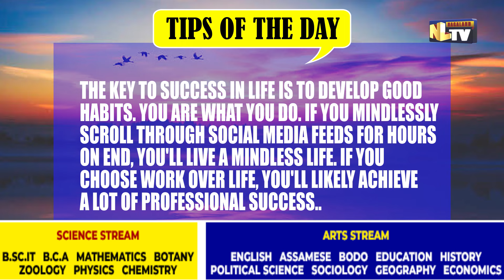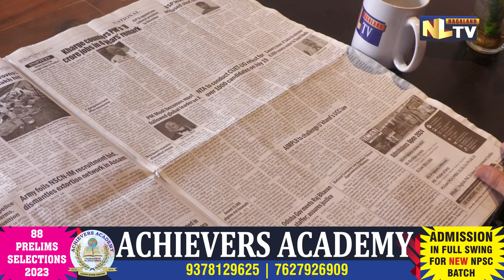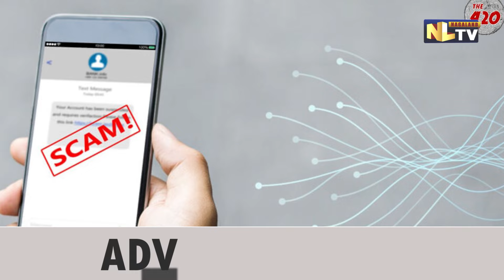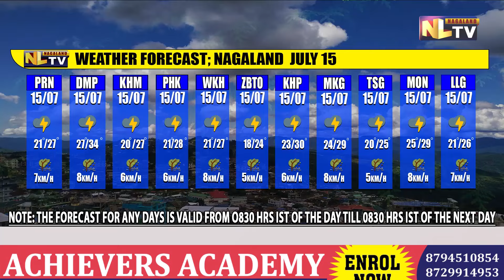NLTV BREAKFAST NEWS